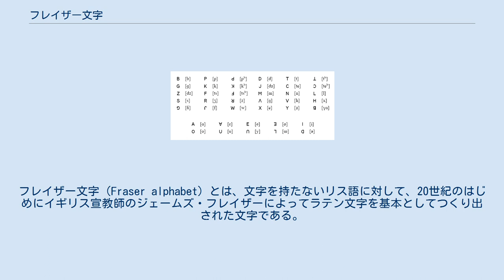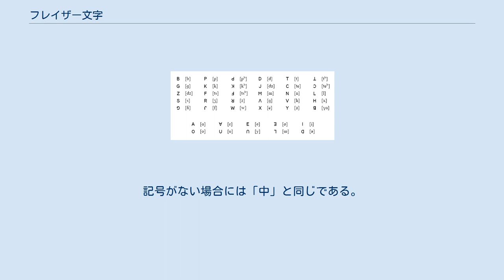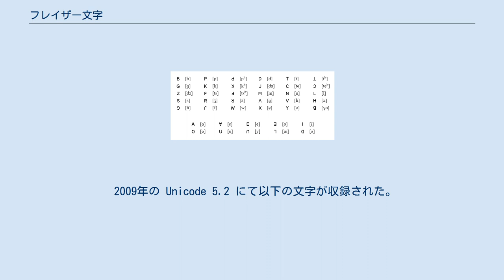フレイザー文字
フレイザー文字（Fraser alphabet）とは、文字を持たないリス語に対して、20世紀のはじめにイギリス宣教師のジェームズ・フレイザーによってラテン文字を基本としてつくり出された文字である。
 ラテン文字の大文字を元にした左から右へ書かれるアルファベットであり、不足する文字はラテン文字を180度回転することで新たに作り出している。
声調は句読点に似た記号を後ろにつけることで表す。
 リス語は彝語によく似た言語だが、彝語が独自の文字を持っているのに対し、リス語は20世紀以前は無文字言語だった。
20世紀になると、リス語を表記するための4種類の文字が出現した。
1915年前後、イギリスの宣教師ジェームズ・フレイザー(英語版)が作った。
現代中国語では、のちに考案したラテン文字風の正書法を「新傈僳文」というのに対してフレイザー文字を「老傈僳文」と呼ぶ。
 ミャオ語のためのポラード文字を利用してリス語を書くことも行われた。
これを「東傈僳文」と呼ぶ。
 1925年ごろに雲南省維西県に住むリス族の汪忍波という文盲の人物が竹に刻んだ音節文字を作った（リス音節文字、中国語版）。
 1950年代に拼音風のラテン文字による正書法が作られた（新傈僳文）。
 音節ごとに分かち書きされる。
ブラーフミー系文字と同じように、子音のあとに母音[ɑ]が続く場合は、母音は書かれない。
したがって A ([ɑ]) の字は母音ではじまる音節にのみ使われる。
 声調はピリオドやカンマおよび、それらを組み合わせた記号で表す。
記号がない場合には「中」と同じである。
 句読点のピリオドに相当する記号は「=」、カンマに相当する記号は「-.」と表す。
 2009年の Unicode 5.2 にて以下の文字が収録された。
対応フォントは少数で、「Quivira」「Noto Sans Lisu」などがある。